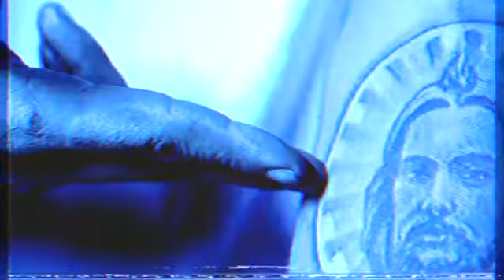Meskin Scooby "Motel 6"